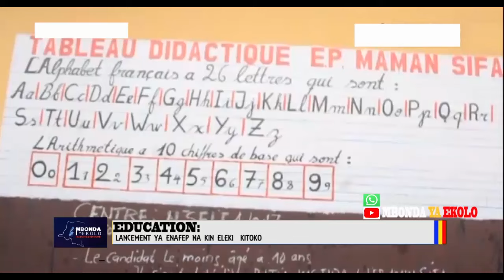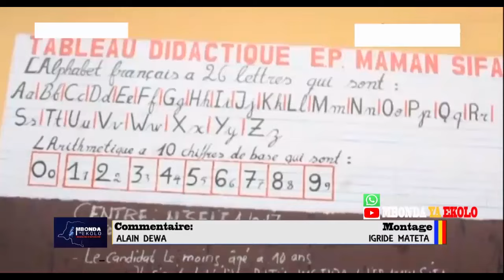BA CANDIDAT BOURGMESTRE BABELELI PO NA CORRUPTION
COUR CONSTITUTIONNELLE NA PROVINCE YA KONGO CENTRAL BAZA KOWELA NINI ?